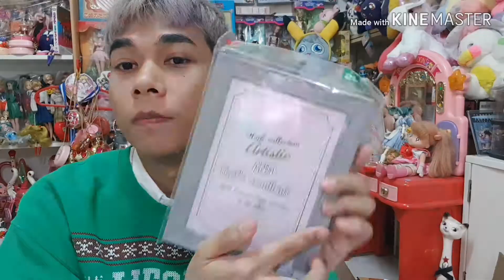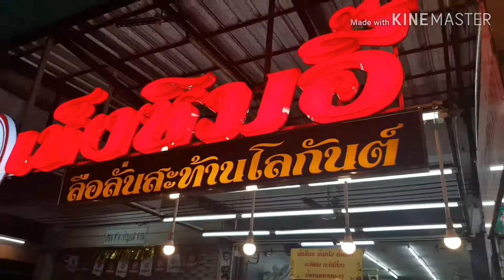TOONn 'S BIRTHDAY ทำของขวัญวันเกิดให้ตูนน์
สุขสันต์วันเกิด  ตูนน์
29/12/2561